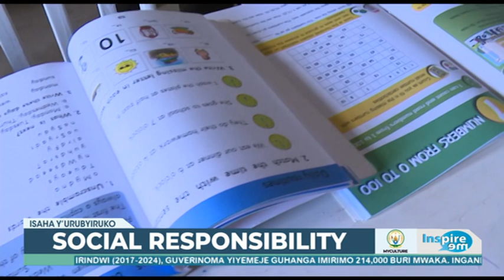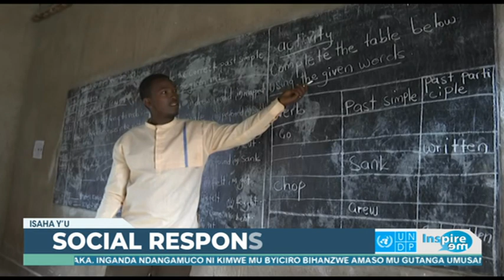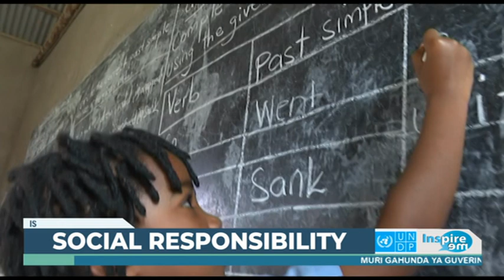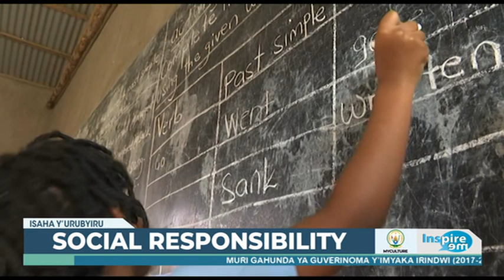INSPIRE_ME: Social responsibility